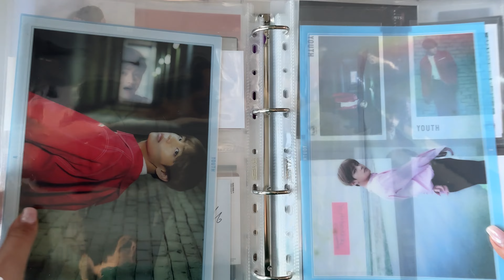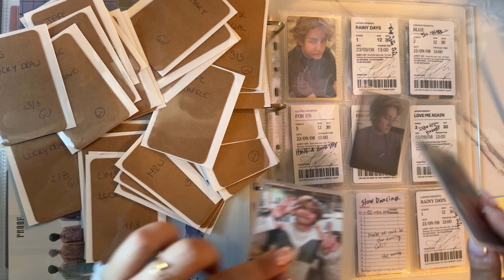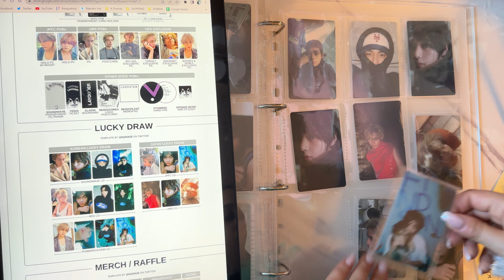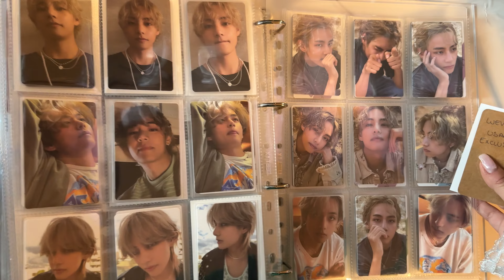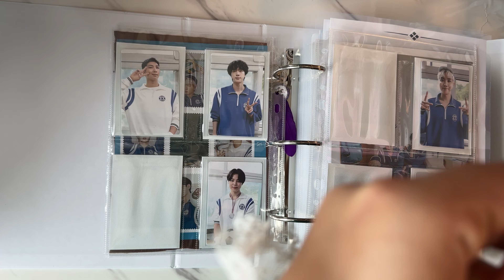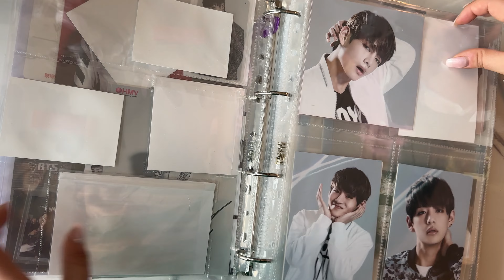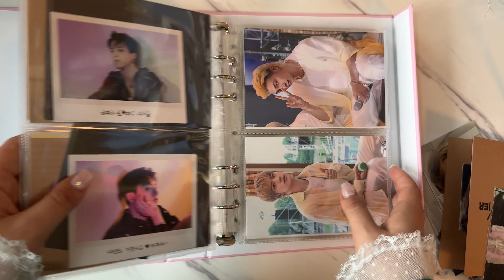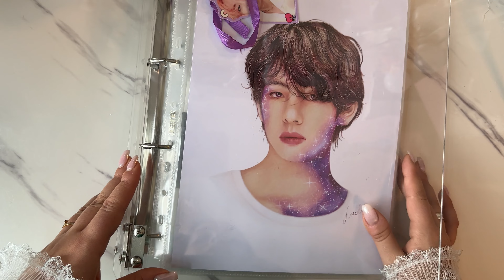BTS Binder Update - A4 Set Up For Layover ♡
♡ Happy Jin day ♡